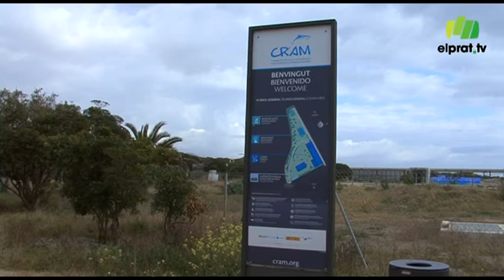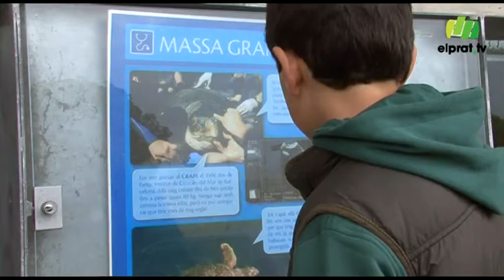Jornada divulgativa de portes obertes al CRAM